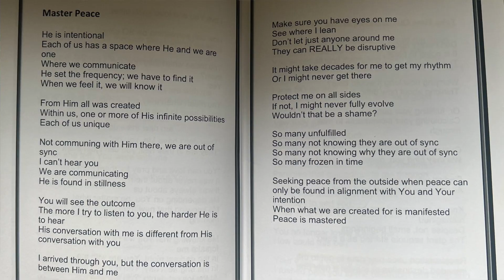"51 Revolutions to Me" book launch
Welcome and thank you for taking a moment with Mel

Today, we are going to talk about my project: a book of poetry, journal prompts and significant works that have helped me along my journey.